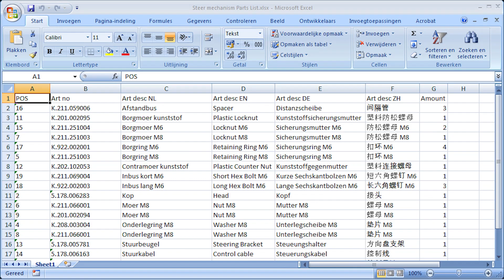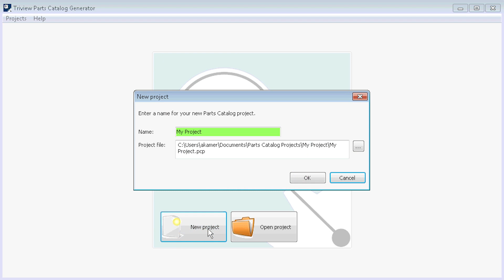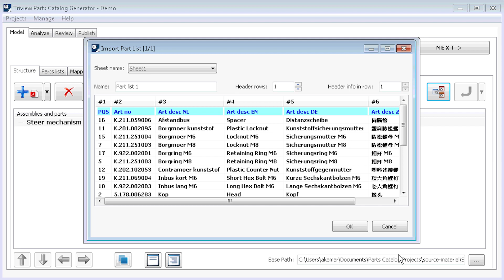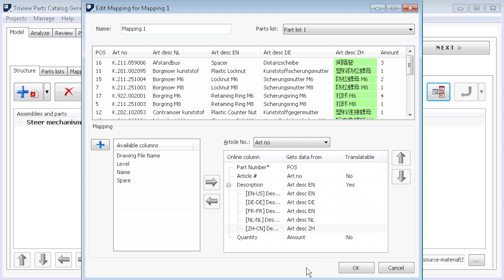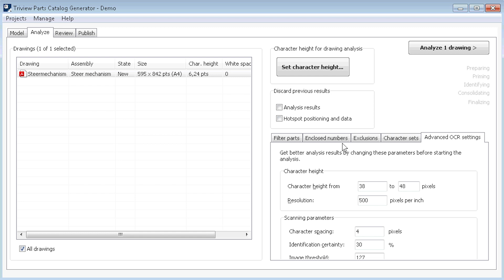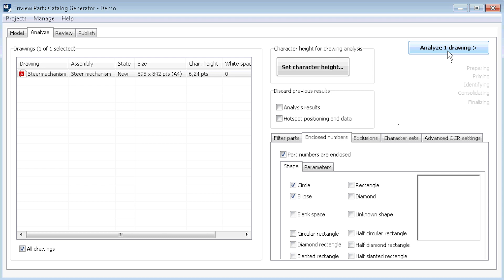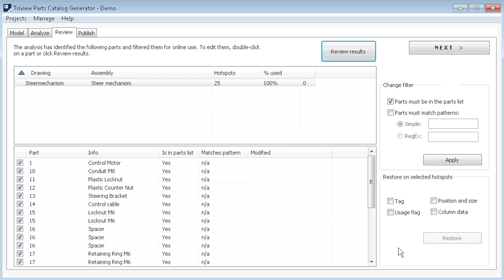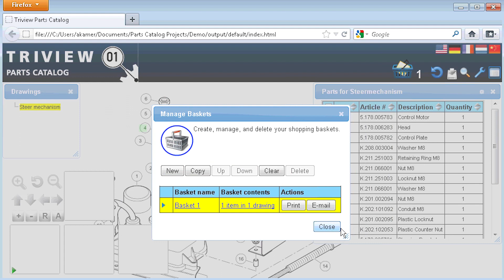2 - Interactive Spare Parts Catalogs with PCG - Basic Operation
Basic operation demo for Triview's Parts Catalog Generator software. It demonstrates the workflow for creating an online parts catalog from drawings and parts information files that come from different sources and have no electronic links to each other in any way.